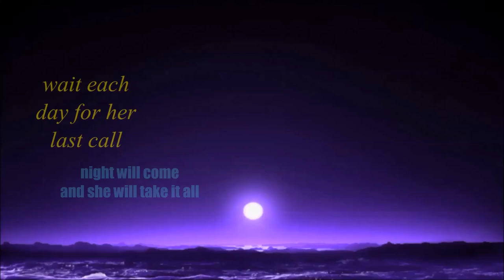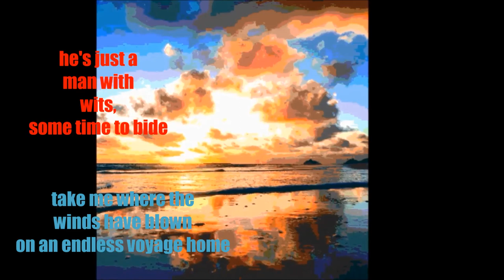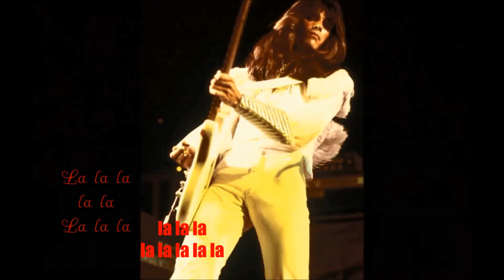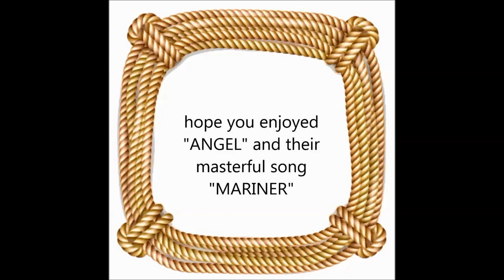MARINER Angel with Subtitles in English 4 21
hi everyone. Here is today's presentation for our "International Artists" playlist. A Los-Angeles based band that were a sensation in the 1970s. A band called "Angel", and my favorite song from their first album, a beautiful ballad called "Mariner". "Angel" consisted of Barry Brandt on drums, Greg Giuffria on Keyboards, Punky Meadows on Guitar, Frank Dimino on vocals and Mick Jones on Bass Guitar.
In this collage for us today, i included some paintings that highlight Frank Dimino's words- which describe the thoughts of an old mariner remembering his time in the Napoleonic Wars. I placed works by P.J. Harvey, Turner and Stanfield for the first part of my collage, before i transitioned to the members of "Angel" performing live during the 1970s. I hope you liked it.
Here are the official lyrics reritten for your reading pleasure

LYRICS

I'm an old man of the sea
Sail the straits alone my ship and me
Wait each day for her last call
Night will fall and she will take it all

Take me where the winds have blown
On an endless voyage home
Where the albatross has flown

Swabbed the decks both near and far
Around the Cape, my mate and old Jack Tar
Fought with Nelson side by side
He's just a man with wits, some time to bide

Take me where the winds have flown